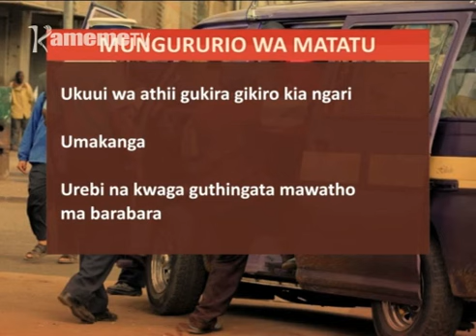Makiria wa andu 2,000 guikio ngono mungururio-ini wa matatu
Makiria ma andu ngiri igiri nimaikitio ngono mungururio-ini uria wambiriirie kiroko kia umuthi kuri ngari cia ukuui wa muingi mihang'o-ini ya gutigirira wuigiririki niwacoka barabara-ini, umuthi mawatho ma Michuki magicokereria.
Uu ni kuringana na munene wa borithi Joseph Boinnet uria uritie muingi gwithema kuingira ngari itakinyaniirie ikiro niguo matigekore magiikio ngono hamwe na ene ngari ici mungururio-ini uria utanyitwo gutabanagio nginyagia mathaa-ini ma thaa inya cia utuku o muthenya.